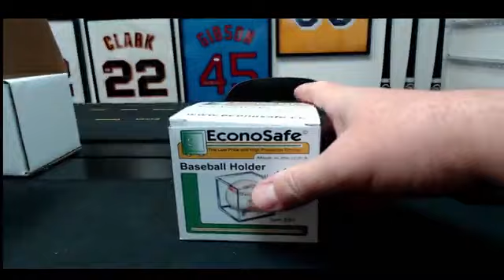2024 Gold Rush Autographed Baseball 1-Box (#5) Break #1393